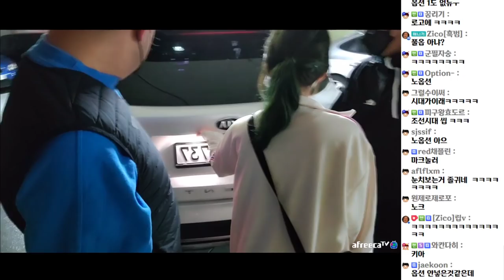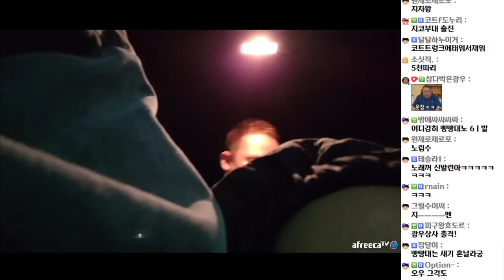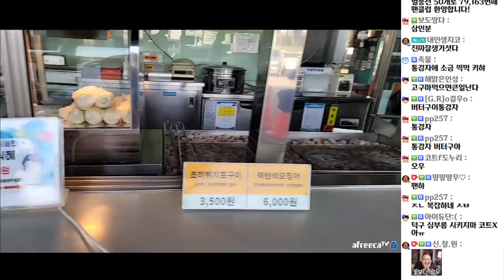코트의 귀농생활#1 [지코x코트x섭이x덕구x용미] (20.10.22-1)